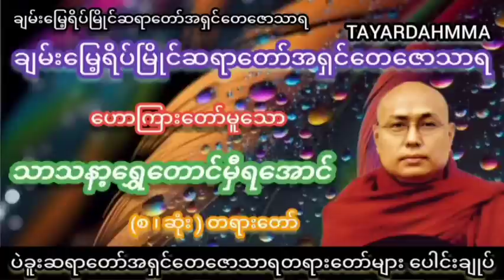သုမနသုတ္တန်တရားတော် - ချမ်းမြေ့ရိပ်မြိုင်ဆရာတော်အရှင်တေဇောသာရ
တရားတော်များအားနာယူ၍စိတ်ချမ်းသာကိုယ်ကျန်းမာပြီးလျှင်လိုရာဆန္ဒတစ်လုံးတစ်ဝပြည့်စုံကြပါစေ။